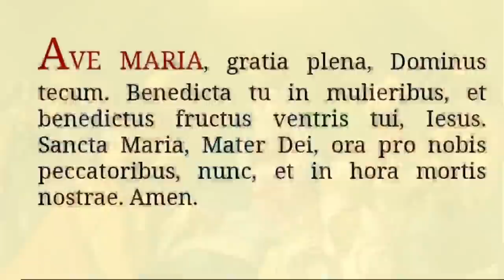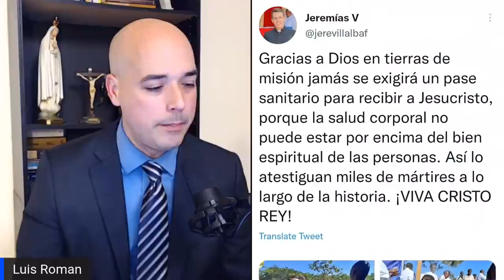Impactante testimonio Jeremías Villalba / Misión Malawi / Luis Roman / Seminarista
Episodio 597: Mientras en algunos lugares del mundo católico, ya sea en America o en la vieja Europa, están impulsando, o viendo con buenos ojos, la exigencia del pasaporte para acceder a los templos, en otros lugares no son de la misma opinión. Luis Roman entrevista al Novicio Jeremías Villalba.